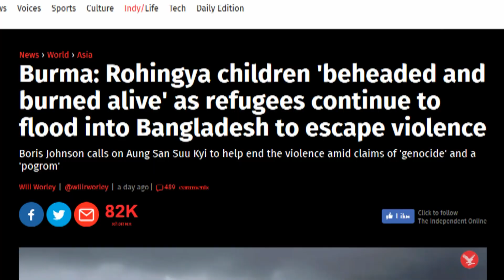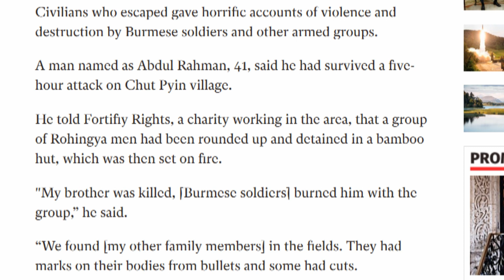Children Bëheaded In Myánmar